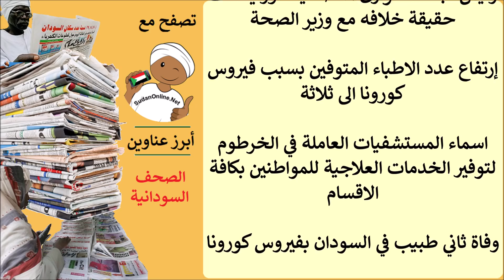عناوين الصحف السودانية الصادرة اليوم الاحد 17 مايو 2020م